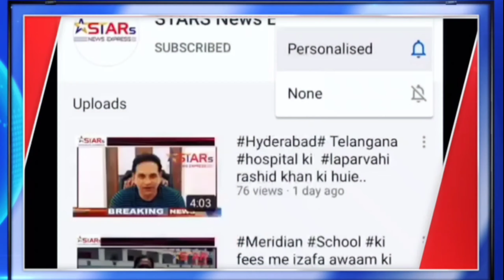a Cancer Care Center at Guntur & flag off a fleet of #1088 bra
AP CM ajaganmohanreddy inaugurate a Cancer Care Center at Guntur & flag off a fleet of #1088 brand new #104, #108